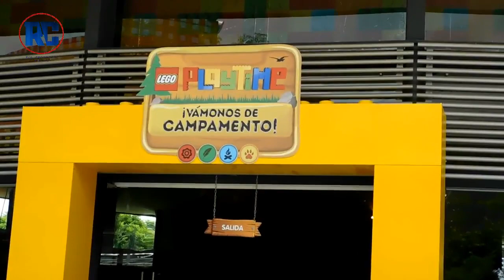¿Se imaginan millones de ladrillos de LEGO en un solo lugar? Llega CampamentoLEGO a papalote.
Amigos de Rollercoaster México, a partir de hoy Rollercoaster MX comienza una nueva aventura pero conservara la misma esencia de lo que anteriormente les traíamos.

Esta vez estuvimos en Papalote para conocer la nueva sección donde llega Lego en un concepto de Campamento donde miles de bricks de Lego se encontraran para que puedas ver y jugar con ellos.

Ademas tenemos nueva integrante, Yael donde estaremos jugando y divirtiéndonos en esta aventura. ¿TE ATREVES A PERDÉRTELO?